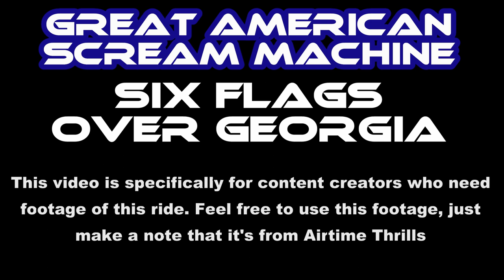Great American Scream Machine at Six Flags Over Georgia Off-Ride Footage (No Copyright)